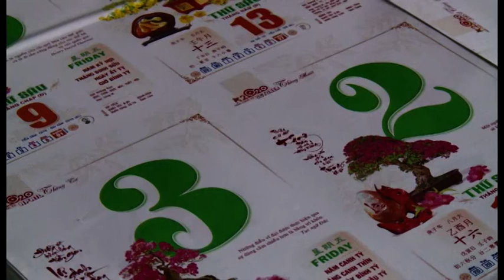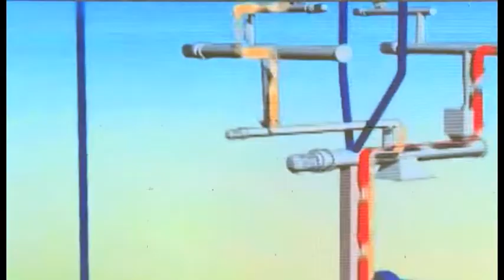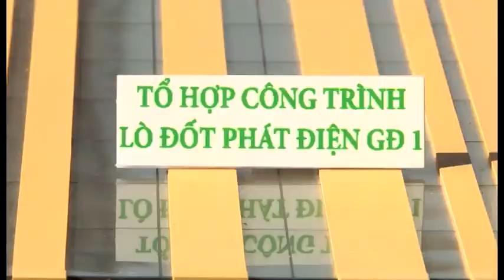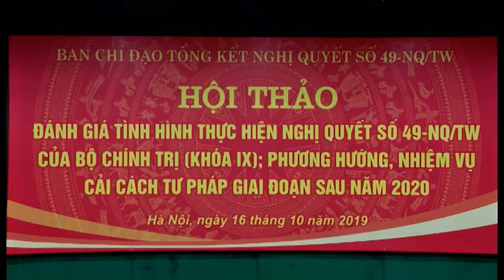THỜI SỰ TỐI NGÀY 16/10/2019 I LONG AN TV